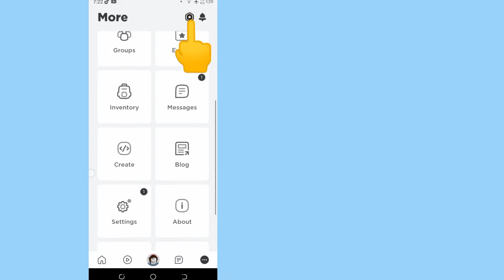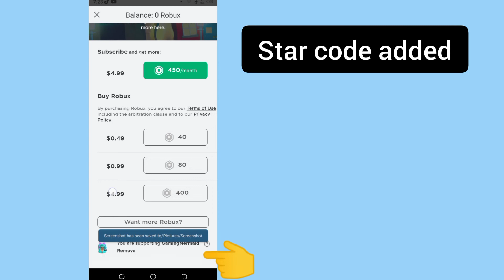How to Use Roblox Star codes in Roblox | Enter Roblox Star Codes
Today I will tell you How to use Roblox Star Code. Now watch this Video till End. Follow all of the steps in this video, and that is very easy method.

Video Covers:
How to Use Roblox Star codes in Roblox
Enter Roblox Star Codes
Roblox Star Codes